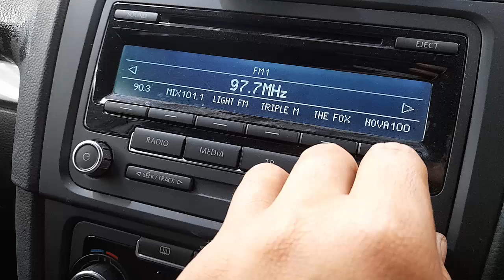WRECKING 2012 VOLKSWAGEN GOLF 1.4L PETROL C36119 AUTOMATIC GOLF PARTS TEST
We are currently WRECKING 2012 VOLKSWAGEN GOLF 1.4L PETROL C36119 AUTOMATIC GOLF PARTS TEST.